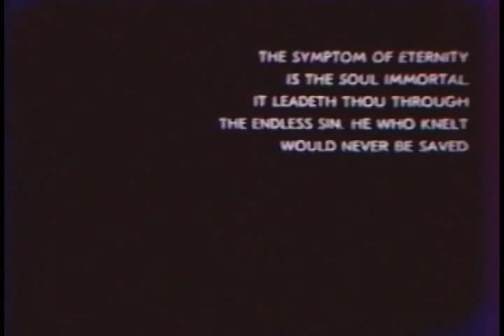Blasted- The Movie, part 1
Independent short movie produced by Valery Krechetov. Music by Alexander Rastopchin.